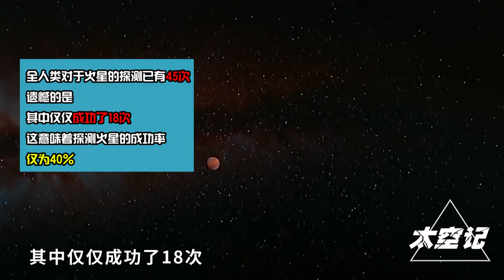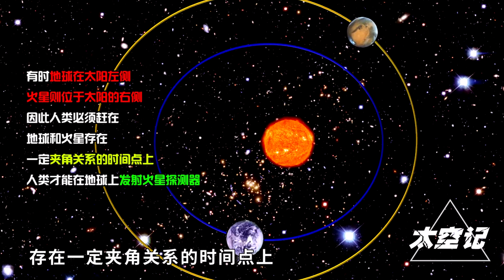探测火星45次却只成功18次？中国将在2020年挑战难题首探火星！【太空记】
从古至今，人类始终对火星这颗星球充满了无限的遐想，现代社会中人类对于火星上是否存在生命、火星是否适合人类居住等问题的猜测也一直不曾停息，火星也逐渐成为了不少人心目中的第二个地球，人类甚至渴望火星能够成为地球的“替代品”，从而为人类再次拥有一个宜居的星球，你知道吗？其实火星在科学尚不发达的年代中，一度被称作荧惑，也是有名的妖星，人们甚至认为它预示着灾祸。